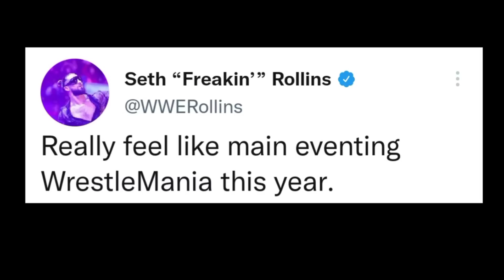Roman Reigns out Sami Zayn from bloodline | wwe smackdown highlights today 01/20/2023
00:00 Into + Headline

00:58 WWE Confirmed Rock returns.

01:52 Roman Reigns out Sami Zayn from Bloodline.

03:03 Seth Rollins new WWE Champion.

(RK wrestling bro)
For more updates and interesting video.